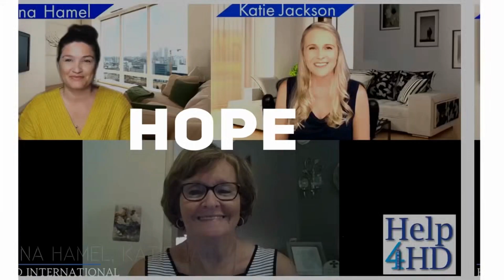Prenatal Testing for Huntington's Disease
In this episode, we talk about being pregnant and at-risk. # HuntingtonsDisease